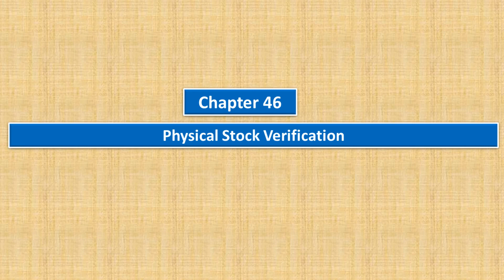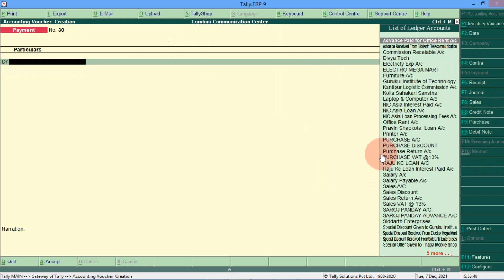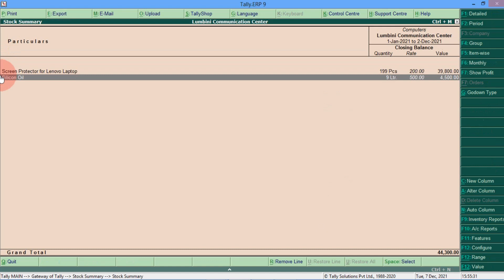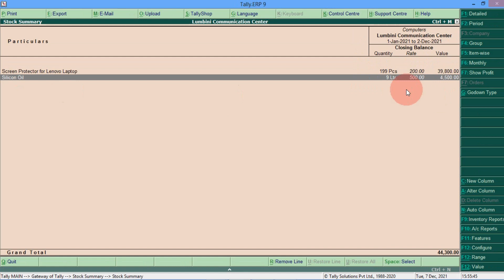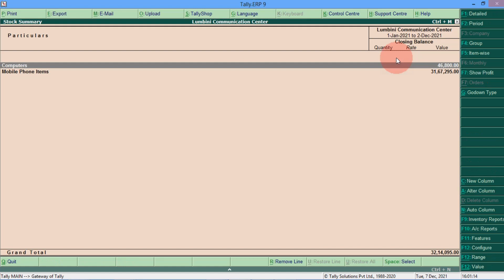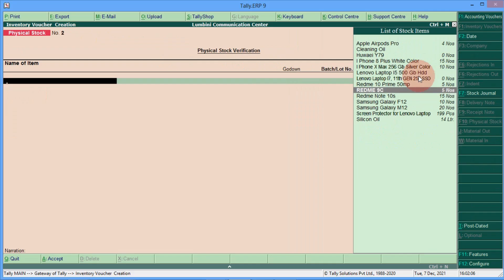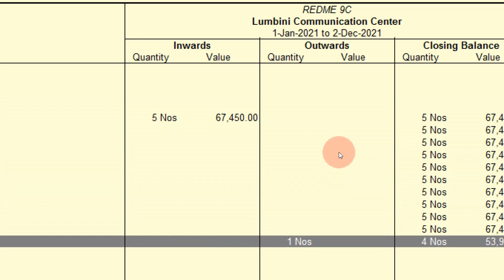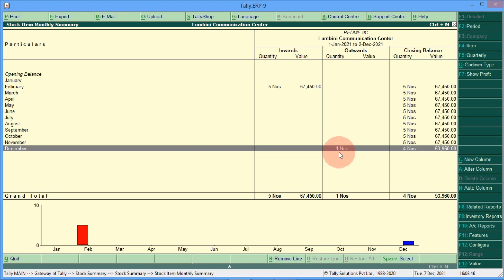46 Physical Stock Verification In Tally || In Nepali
This is 46th chapter of Tally ERP 9 Complete Course Series. The Full Course is consisting of 55 Videos. Each Videos represents particular chapters. You may go through chapter by chapter. In addition to that I also have uploaded 8 hrs. complete Tally course for your convenient.